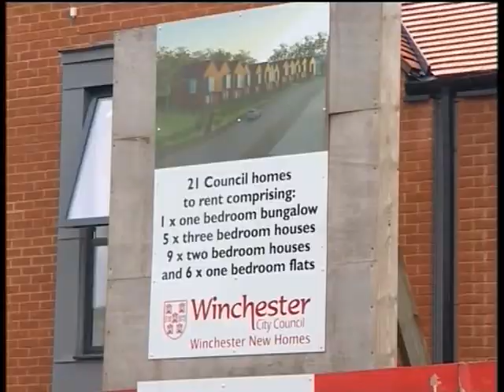BBC South Today - Right To Buy Report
Late evening report on BBC South Today on the problems that the Conservatives' plan to use money from selling council houses to pay for their housing association right-to-buy scheme will cause in Winchester and similar areas.